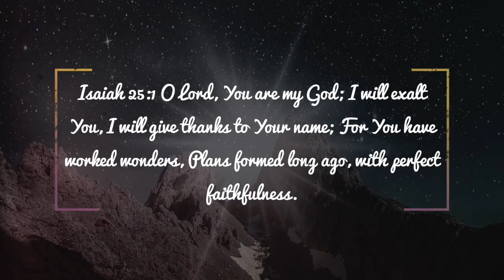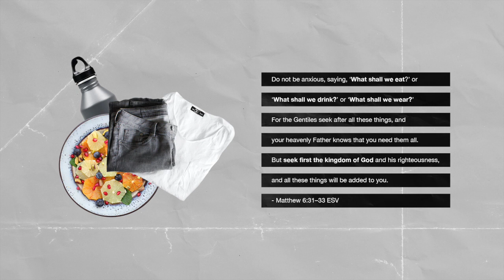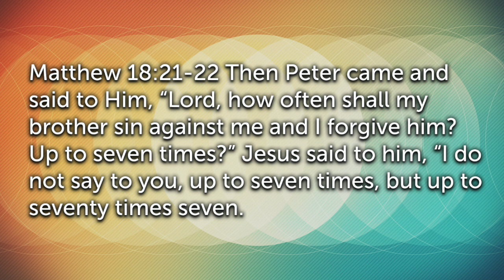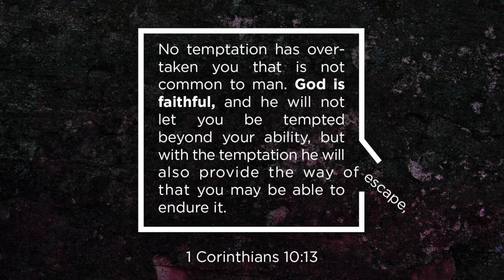Praying With Power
Get into this dissection of the Lord's Prayer.